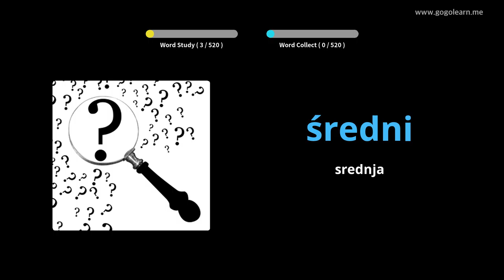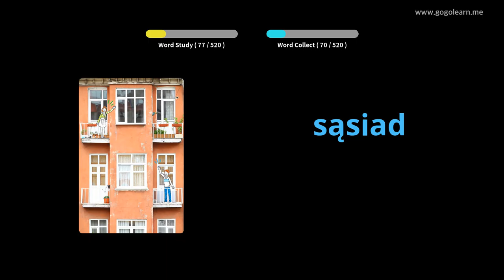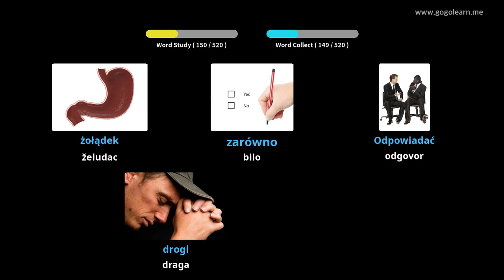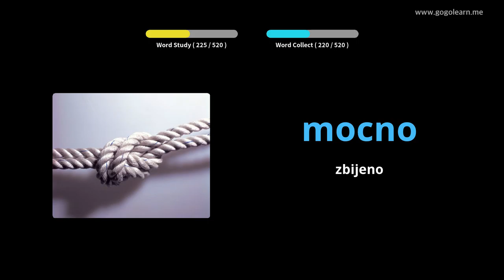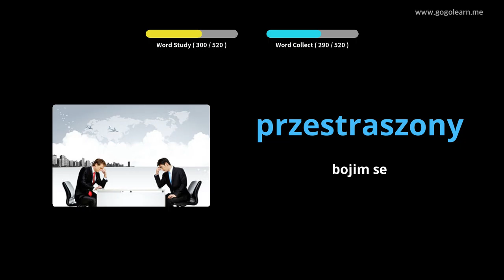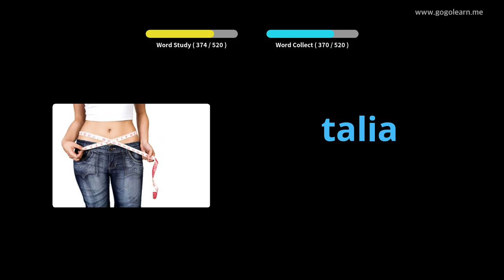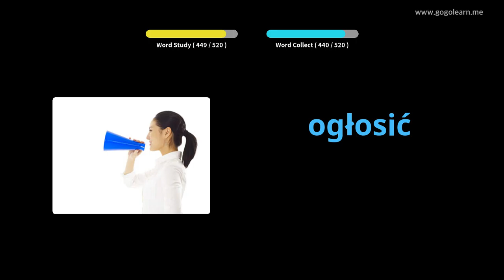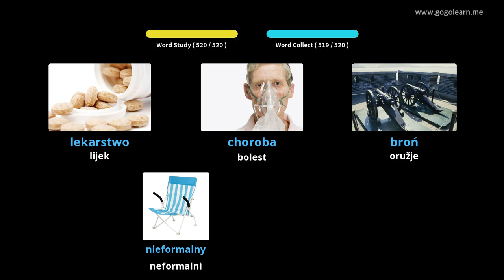Osnovna srednja škola poljskog vokabulara | Golearn